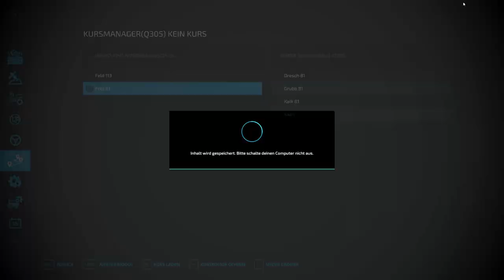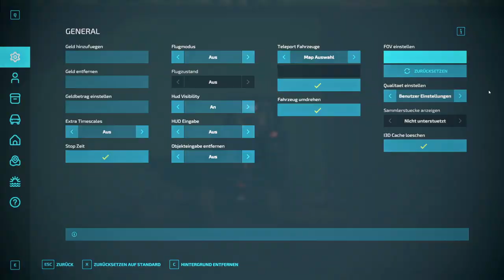LS22/FS22 DIE AUTARKE FARM - 🆕KAPITEL 001 - Wir walzen und tanken